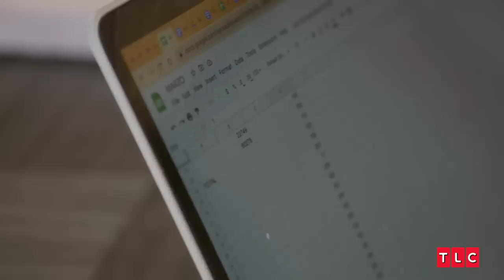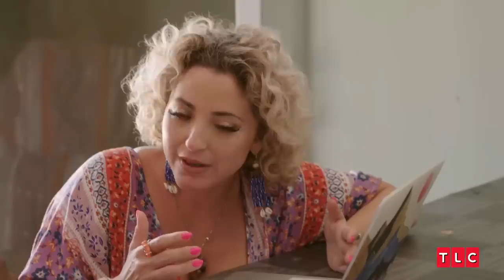Daniele and Yohan Adjust to Their New Life | 90 Day Fiancé: The Other Way | TLC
Daniele, from 90 Day Fiancé: The Other Way, has followed her heart and moved to the Dominican Republic to be with her husband, Yohan! From cultural differences to money issues, the couple is already facing obstacles and Daniele begins to question Yohan's ability to support her.